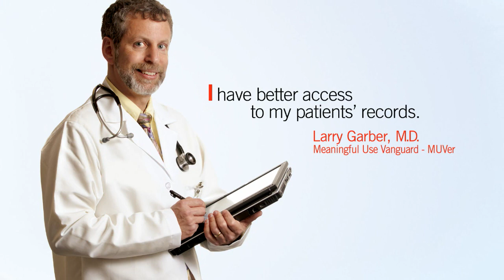Putting the I in Health IT℠: Changing our Nation's Healthcare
for more information about Health Information Technology.

Health information technology (health IT) has the potential to positively change the way we provide and receive healthcare.

The U.S. Department of Health & Human Services' Office (HHS) of the National Coordinator (ONC) is at the forefront of the administration's health IT effort.  to create an online space where we can break down the complex subject of health IT for everyone.

With health IT, you and your providers can improve the quality of our nation's healthcare. Health IT ensures a secure and easy way to access all the necessary and most up-to-date health information to both you and your provider.

Health IT...
1)  Allows healthcare providers to better the quality of healthcare they provide you.

2) It also helps you easily manage and participate in your healthcare.

Find out all the benefits of "Putting the I in Health IT℠"